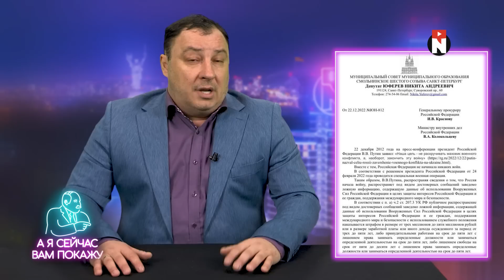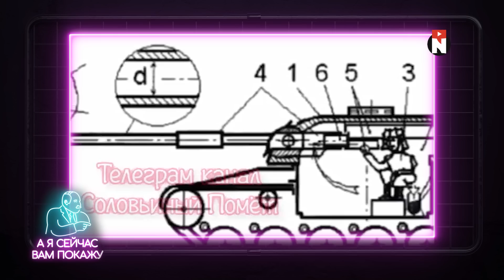Путин пересел на танк / А я сейчас вам покажу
Дмитрий Танкович рассказывает и показывает не только откуда на Беларусь готовилось нападение, но и обсуждает самые абсурдные новости и события, которые вы могли пропустить.

В этом выпуске: ещё одна область выходит из состава РФ (00:56), радужный торт уже не радужный (01:59), странные скульптуры от студентов из Владивостока (03:56), индейцы были русскими (05:15), насколько изменилась российская культура? (06:53), изменения Астрахани за 100 лет  (09:01), Путин пересел на танк (09:30).